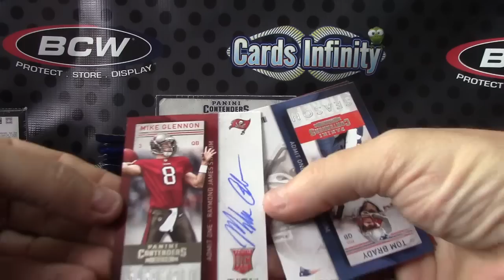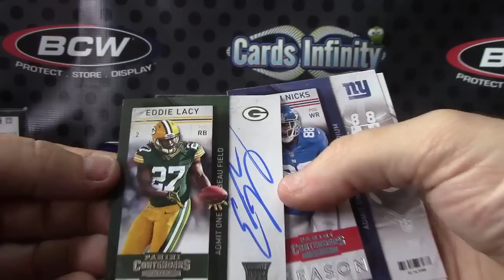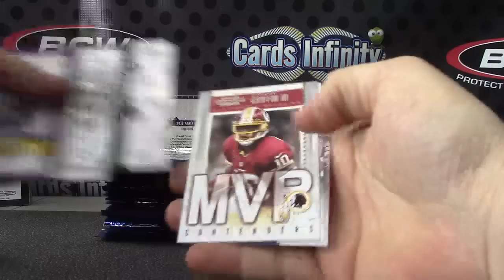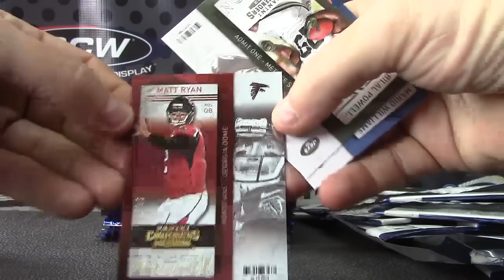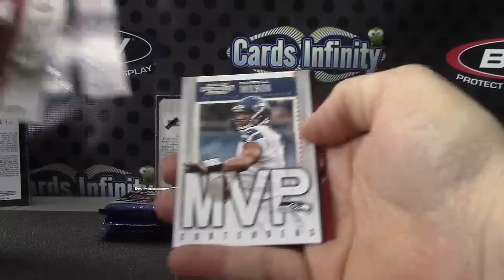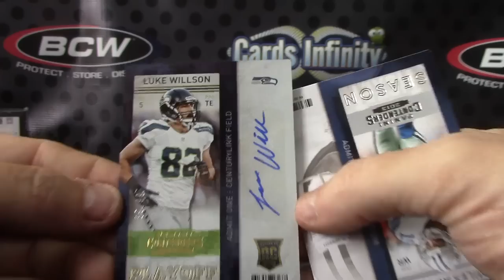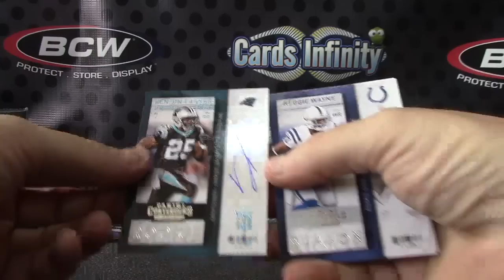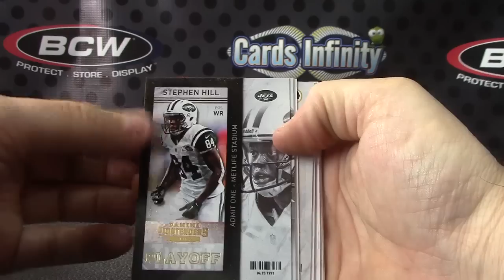SnoBorn's 2013 Contenders Football 2 Box Break